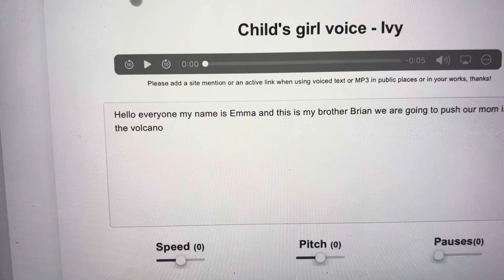Brian and Emma Push there mom in the Volcano